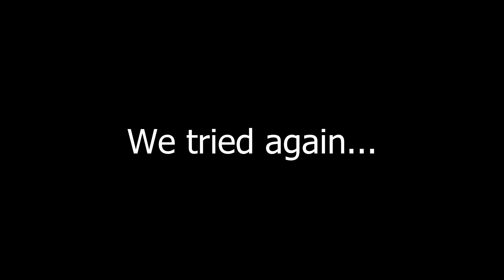Wrapping Badlands 'cause I'm tired of it! Ep #55 [Vanilla / Classic World of Warcraft Let's Play]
I actually generally like the Badlands, but it's time to say goodbye. We've been here far too long!

Thumbnail art: Mike "Daarken" Lim

Pop filter
Mic stand
Video editing software

Vanilla / Classic World of Warcraft Let's Play